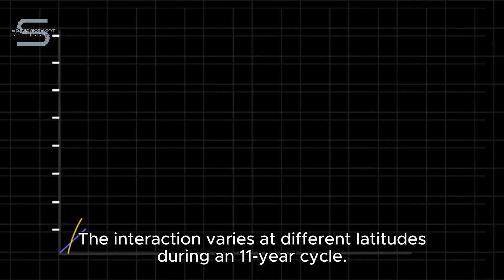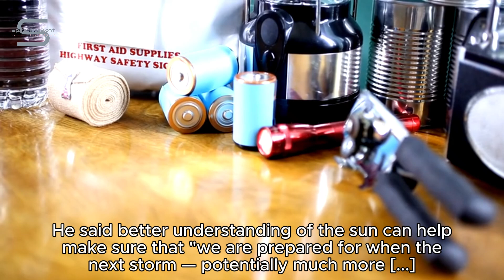🔥 Solar Eclipse 🔥 Solar Flares Today 🔥 Solar Storm 🔥 Solar Storm Warning Today 🔥 Solar Activity 🔥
SpaceMenTent
nasa
northern lights
northern lights june 2024
aurora borealis
solar eclipse
aurora forecast
solar storm
solar flare 2024
solar flares today
solar activity
solar storm warning today
solar activity today